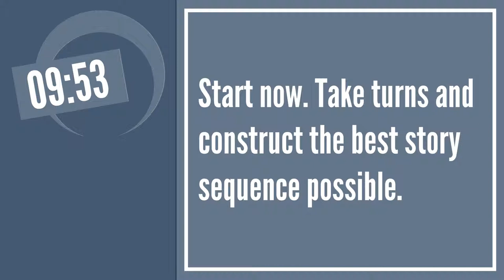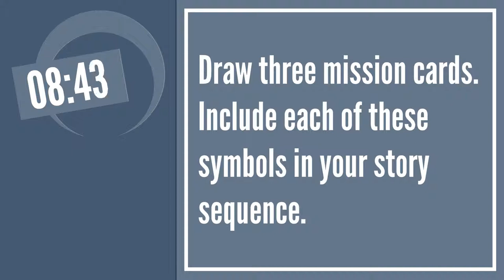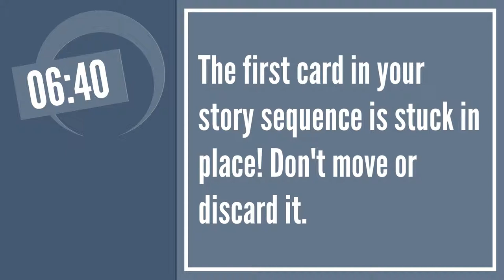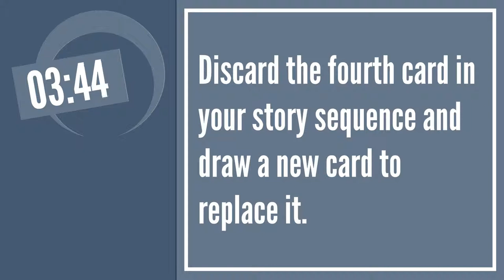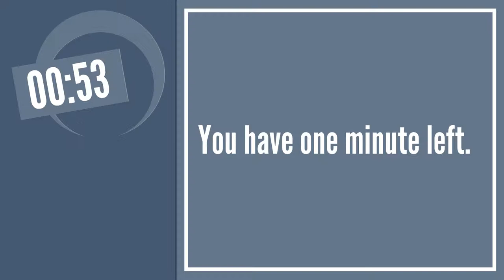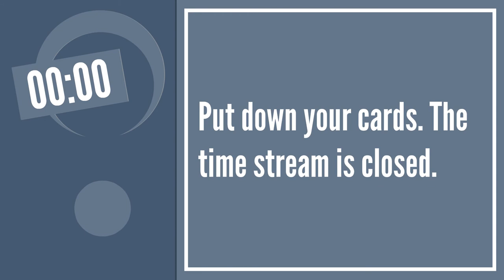Chrono Scouts WWI: Track 3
This is a narration track for the Chrono Scouts multimedia card game. The first time you play the game, you should use Track #1

Future historians from the Chronology Preservation Society have misplaced the history of World War I, and we need your help to recover it. We'll open a time stream so you can retrieve fragments of history.

You'll work with your team to piece together history fragment cards into a story sequence about one of the many causes of World War I. Good luck!